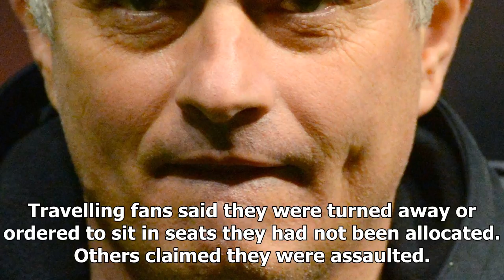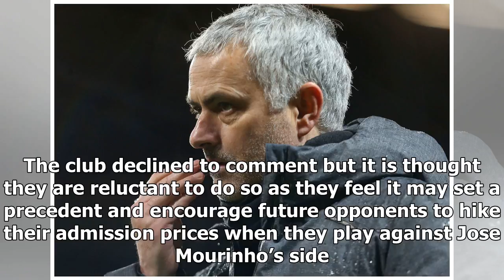[Auto News] - Manchester united seek safety advice from rivals liverpool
Published: 17:38 EST, 25 December 2017 | Updated: 18:22 EST, 25 December 2017 Manchester United will seek safety advice from old enemies Liverpool ahead of their Champions League trip to Seville. The Old Trafford outfit will contact their rivals as part of a pre-match operation to try and ensure their supporters do not experience the problems reported by fans of the Merseyside club when they headed to the Spanish city in November. Liverpool launched an investigation after dozens of their supporters alleged they were attacked by local police, with some denied entry to the stadium for the 3-3 draw. That match kicked off with large parts of the away section empty. Travelling fans said they were turned away or ordered to sit in seats they had not been allocated. Others claimed they were assaulted. Manchester United are seeking advice from rivals Liverpool to ensure safety of fans in Seville Sportsmail understands that Anfield officials have collated a number of complaints which have been p...